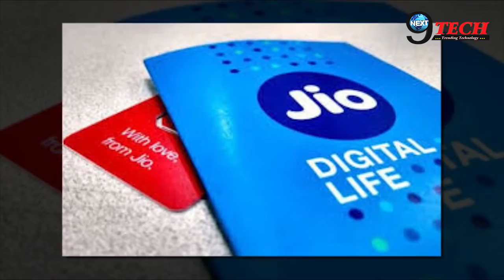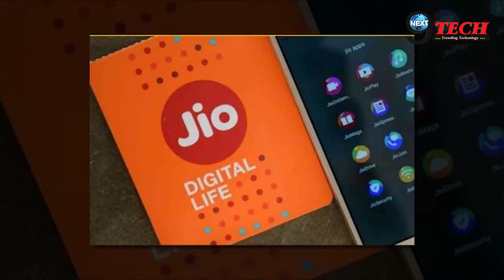Jio ने राजस्थान सरकार के साथ मिलकर निकाला शानदार प्लान | Jio New Plan